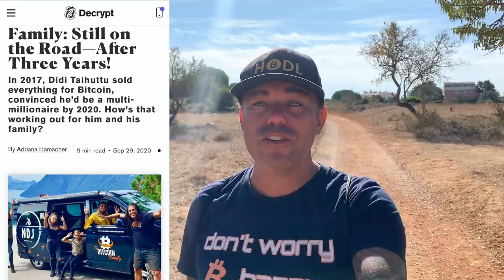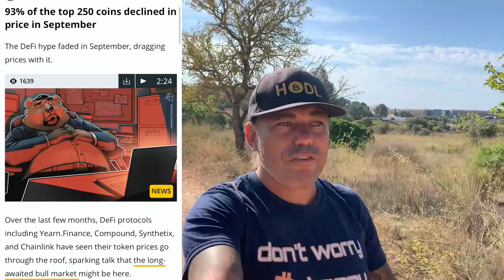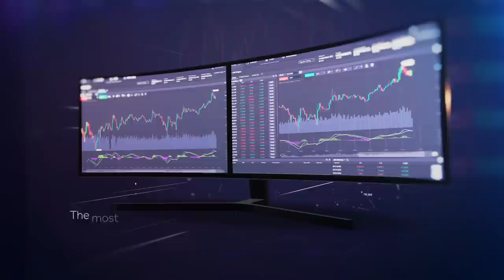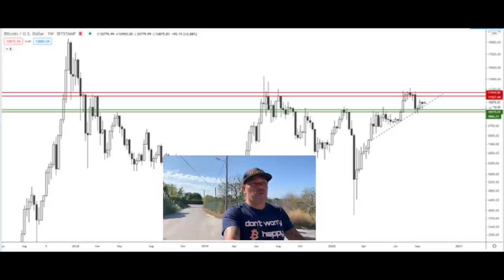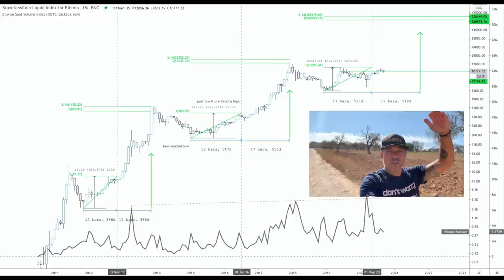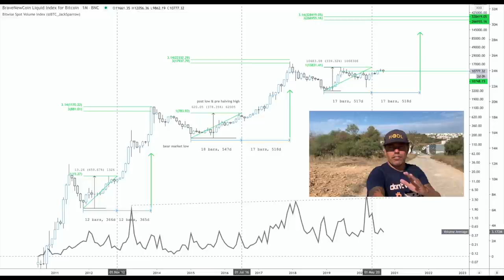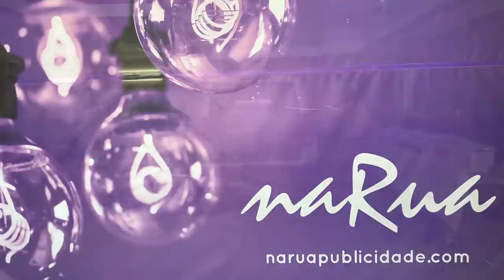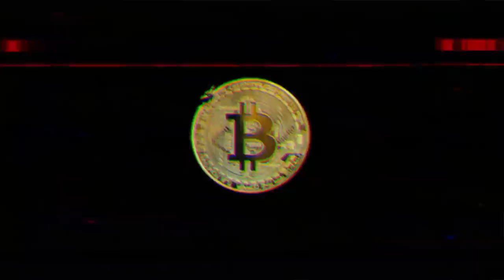WOOW!!! IF BITCOIN HISTORY [chart] REPEATS WE WILL SEE +$200.000 in 2021!! Check the BTC Machina!!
In todays video we take a look at the Bitcoin price and what to expect if history will repeat. This chart is so clear as the clearest water I have ever seen hahaha. Also showing you a sneak preview of The Bitcoin Prime Machina ! So cool. How many alts are in loss? And yes I will answer 2 often asked questions. 1) how is the copy trading working out and 2) what is that song you play in your videos ?